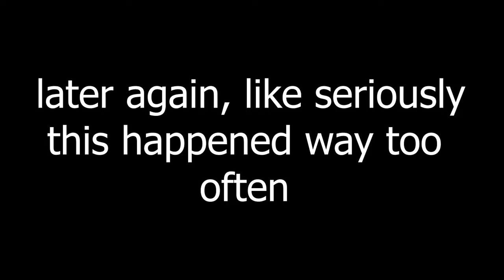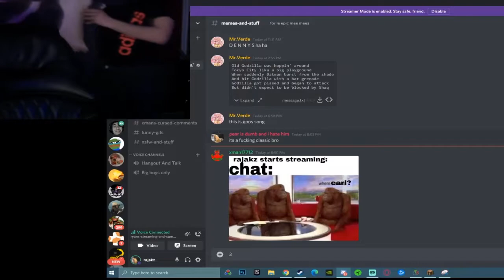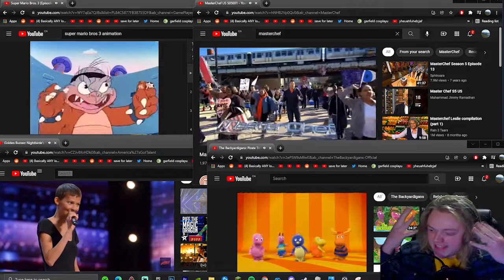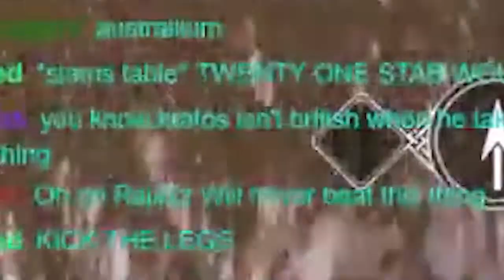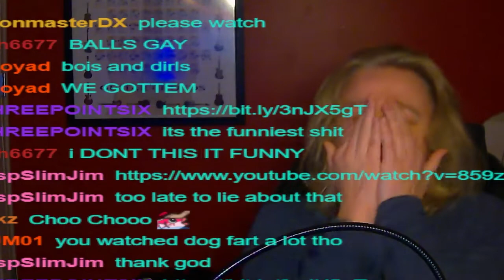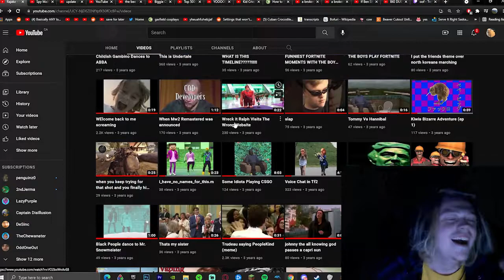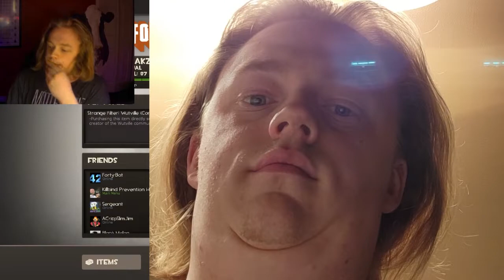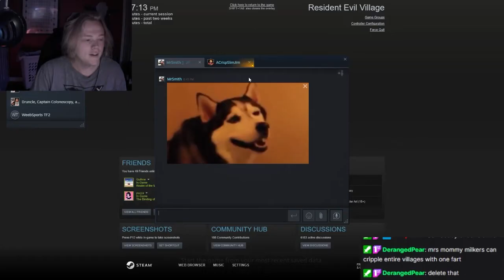BEST STREAM MOMENTS 2021 (PART 1)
I made the thing I said I would make